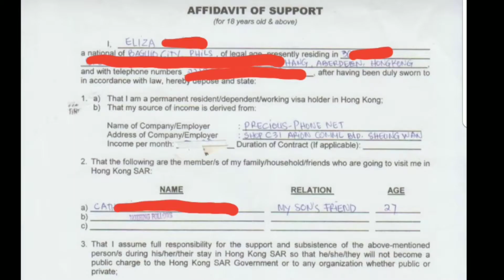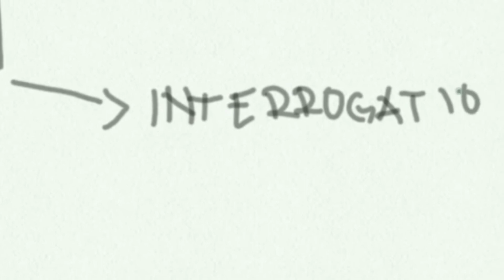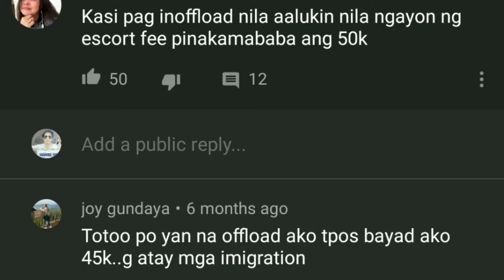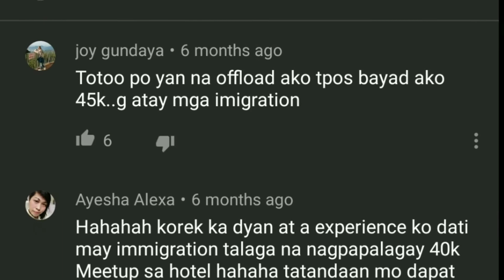PINOY OFFLOADING AUDITION 2019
PAANO MAIIWASAN ANG OFFLOAD?
(search ISSUE 1 for Offload details)

1. Kumuha ng Affidavit of Support from
    Philippine Consulate.
    (14/F United Centre Admiralty)
2. If ung magtour may work pa sa Pinas,
    pakuhanin ng employment certificate
    pati na rin pay slip.
3. Kapag walang trabaho at may business
    dalhin ang business permit/license.
4. kapag jobless, magbaon ng sapat na
    pera na patunay na sapat sa buong
    tour duration.
5. Ung Affidavit of Support ay naka-
    pangalan doon ang nag-iinvite sa
    turista.
6. siguraduhing ka-apelyido o relative
    ung inviter sa invitee.
7. kapag hindi relative, may tendency
    na ma-offload. siguraduhin lang na
    kung kaibigan ito ay dapat may
    Affidavit of Support pa rin, hotel
    booking, at sapat na pera.
8. kapag fiancee ito, kumuha ng CFO
    kapag wala ito, offload agad.
9. magbihis na turista ang dating.
    iwasang magdamit na parang mag
    hahanap mg trabaho o parang wa
   lang pera. kung maaari, magbitbit ng
   digicam o hi-tech na cellphone o anu
   mang gadgets. tumitingin din kasi sila
   sa hitsura at ayos at kung ano ang
   meron ka.
10. Sa unang harap sa immigration
      officer(IO), maging magalang sa
      pagsagot kahit na masungit. huwag
      ipakita na kinakabahan. ipakita na
     kampante at alam ang isasagot.
     huwag sabihin na maghahanap ng
     trabaho. smile always.
11. kung nakatunog ka na talagang
      i-ooffload ka, ibahin mo na ang aura.
      sumagot na ng pagalit, at ipaglaban
      ang karapatang magtravel.
12. idaan sa bluff. matatakot din sila
      kapag binanggit na magbabayad sila
      sa plane ticket mo at sa abala din.
13. kapag offload ka talaga, kunin
      ang mga sumusunod:
      a. complete name ng officer.
      b. ipasulat sa officer ano ang mga
          dapat kunin para makalabas
          ng bansa. isusulat nila yan sa
          maliit na papel kasama ang
         signature nila.
14. Kapag talaga na gusto mo makalipad
      sa araw na yun, gumawang eskandalo
     ipagsigawa dun ang karapatan mo at
     tatakutin sila na pupunta ka sa TV o
     radyo.
15. Mas maganda kapag magkasama
      bibiyahe ang inviter at invitee. wala
     na tanong tanong.
16. kapag Family tour, wala din tanong yan.